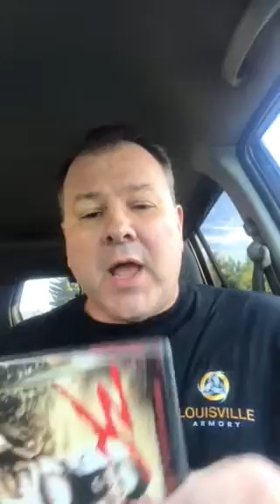Pagano Pontifications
Thanks Mr Beto